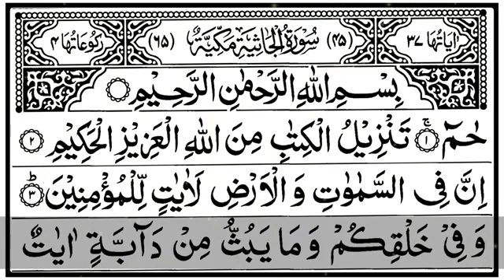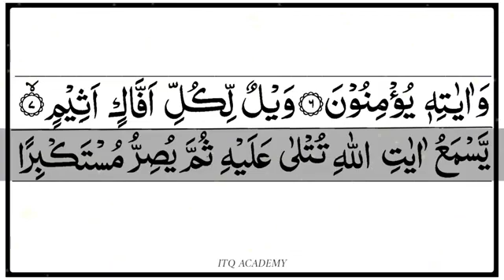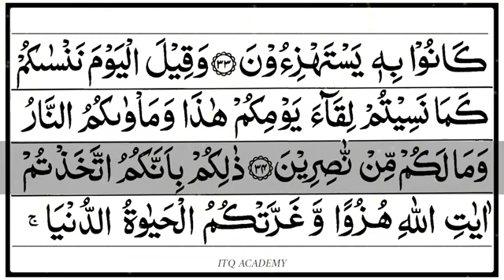25 - IIayhi yuraddu Parah (القرآن الكريم)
Salam..ek bar dil se.

Read kar k apny waldain or apny liye dua karte jaiye:) or Allah se meri bohat khaas duain hain.. ap b dua kijiyega Allah se jald qubool hoon Aameen SumAameen :)